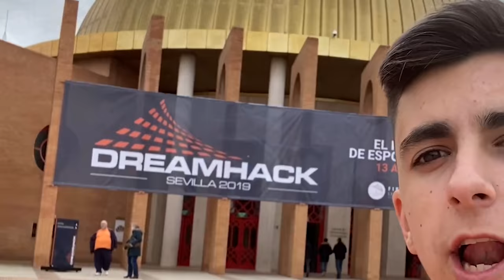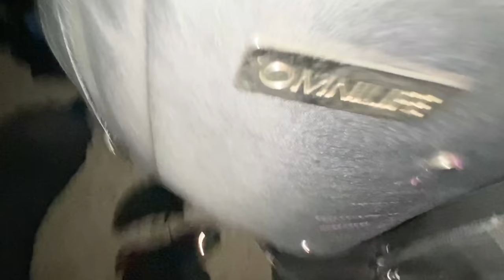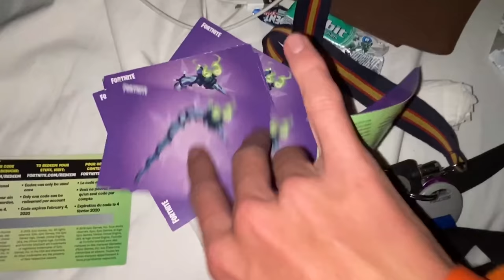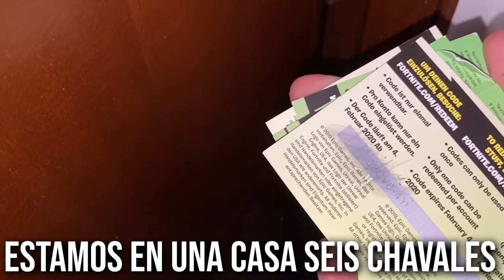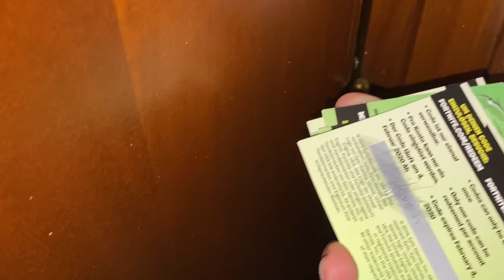Voy a su casa y robo Códigos PICOS MINTY de Fortnite...*Los SORTEO*😱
🔥Resumen del video:
Voy a  su casa y robo Codigos PICOS MINTY de Fortnite...*Los SORTEO*😱
                                              📌📍METAS📍📌